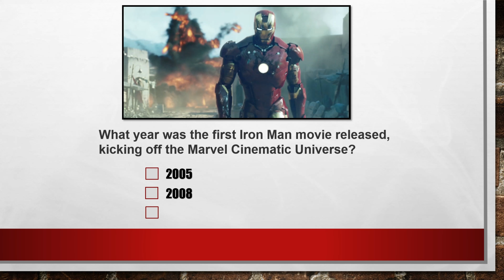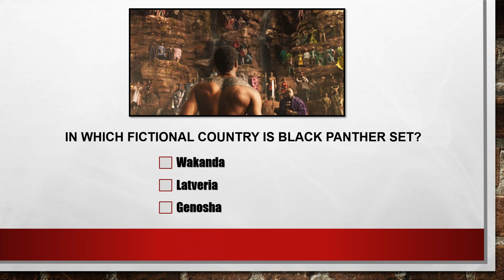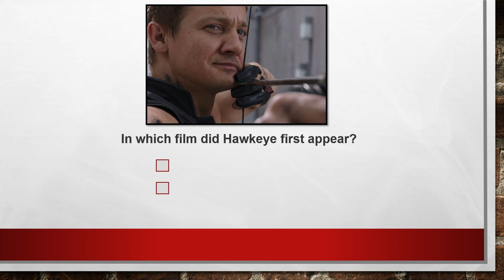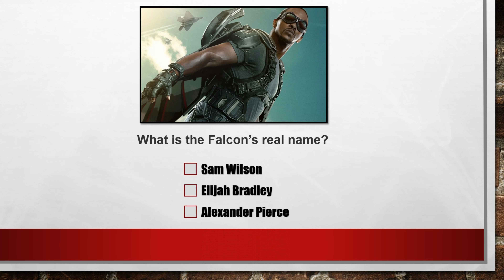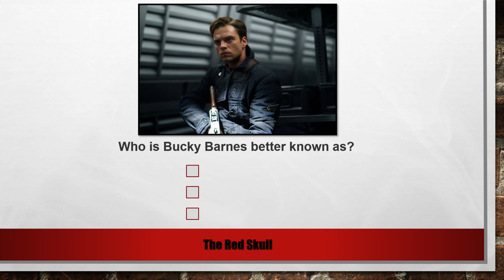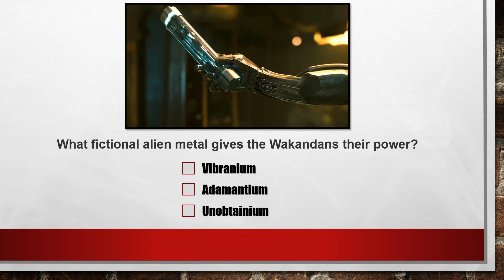QUIZ: How well do you know the Marvel movies ? (Part 1)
How well do you know the Marvel Cinematic Universe though?

Do you know your Hawkeyes from your Falcons, and remember which handsome actor called Chris plays which Avenger?

Take our quiz and find out...